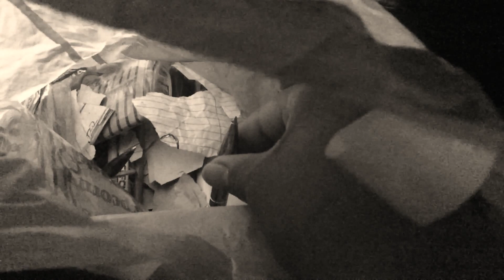Wither Colon Movie Part 43 (2021)